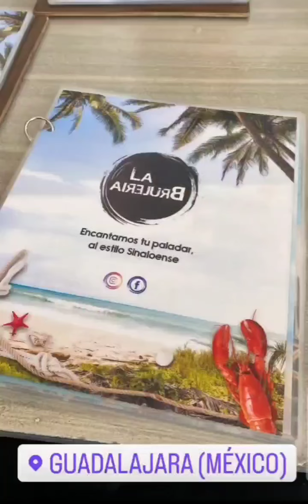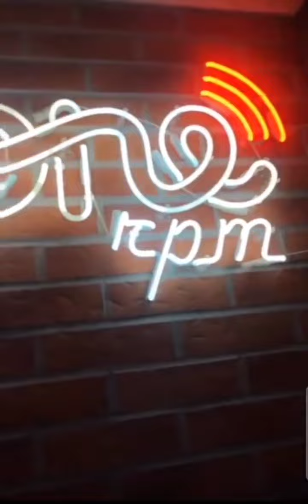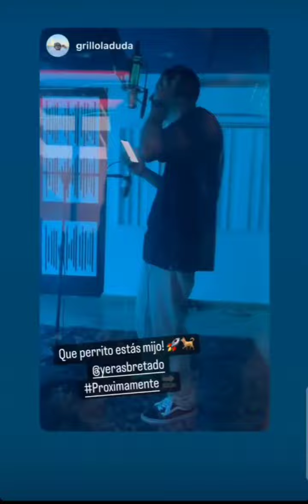LOS SOÑADORES PREPARAN SORPRESA CON GRILLO, LA DUDA,PONCHUELAS Y YERAS BRETADO PROXIMAMENTE💯🔥😎🚀☘️❤️👊